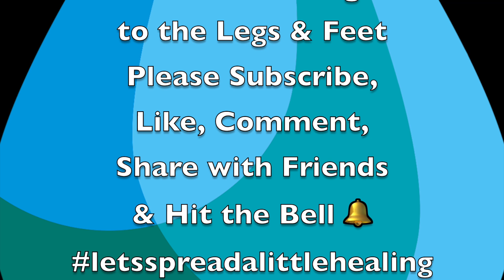[ASMR] Swedish Leg & Foot Massage with Victoria and Katie | 4 of 8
Katie comes for regular massages, Korean cupping and Kore Therapy. We have filmed her treatments for this channel before, so do look out for them. Today Katie opts for a Swedish style treatment, which tends to be stronger, faster and includes techniques to stimulate the blood circulation; always a good move for improving many conditions such as aching joints, sore muscles, headaches, fatigue and overall body health. Today's extract of Katie's full body treatment demonstrates some strong Swedish style massage for the front of the legs, then treats the feet to a relaxing, mobilising massage. Swedish. massage is such an effective method of creating warmth and therefore healing via blood flow to the whole body. This series will be premiering every Friday evening at 8pm UK time.

Here are a few item links of products I love and hope you do too! I benefit from sales as it helps to fund the channel. Thank you for your custom!

☕️ Coffee time! Help fund my channel, let's have a Barley Cup or an English Breakfast Tea together!

🌸 Bamboo Wind Chime 81cm Indoor/Outdoor ➡️
🌸 Mini Thumper Pro Massager ➡️
🌸 Egyptian Cotton Bath Towel Set x4 500gs ➡️
🌸 Physique Portable Massage Couch ➡️
🌸 Brass Diva Light for Meditation ➡️
🌸 300ml Essential Oil Diffuser with Lights ➡️
🌸 Røde Wireless GO II Single Ultra Compact Mic ➡️
🌸 Apple iPhone 12 (64GB) Blue ➡️
🌸 My Very Own Back Neck & Shoulders DVD!

Victoria benefits from sales of Tropic Skincare, Aloe Vera and my DVD via Amazon:

While the information here has been verified to the best of our abilities, we cannot guarantee that there are no mistakes or errors.
We reserve the right to change this policy at any given time.

00:00 Titles
01:00 Intros
01:13 Towels
01:36 Oil & Effleurage Whole Leg
03:02 Shin Massage
03:23 Knee Massage
04:11 Inner Thigh Massage
05:17 Outer Thigh Massage
05:32 Hacking
06:07 Cupping
06:21 Ravensara Essential Oil
06:46 Whole Thigh Massage
06:59 Towels
07:31 Oil & Effleurage
07:52 Shin Massage
09:05 Knee Massage
09:35 Inner Thigh Massage
09:59 Outer Thigh Massage
10:18 Hacking
10:59 Cupping
11:38 Whole Thigh Massage
11:51 Towels
12:12 Feet Massage
17:11 Outro
17:33 Titles